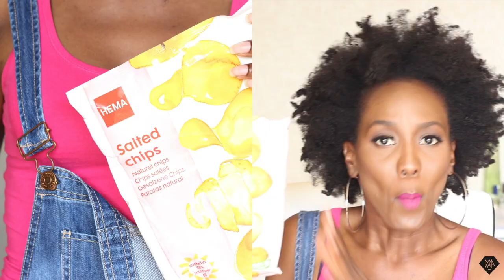PRODUITS FINIS : JE RACHETE OU PAS?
On dit quoiiii? Allez venez on parle de produits finis ! Je parle et vous écrivez ok? A vos claviers :-)

 gagnez 5€ pour votre inscription et +5€ Si vous téléchargez la toolbar et je gagne 10% de cashabck iGraal à vie

* ROUTINES FOND DE TEINT

Ce que je porte dans cette vidéo :
- débardeur H&M
- salopette Pimkie

FAQ Capillaire ☞

Big chop: 1er janvier 2016
Type Cheveux: 4A/4B/4C
Porosité: Très peu poreux
Epaisseur: cheveux fins
Densité : Très dense

xoxoxo et soyez bénis
Nunaa